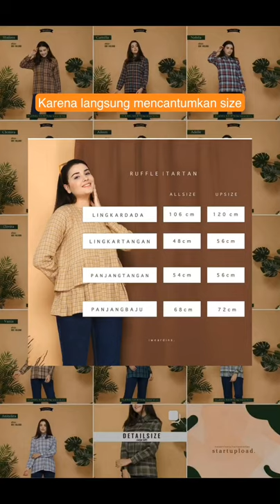Kak, mau dapet inspirasi untuk feeds Instagram usaha kakak? Cek ya🙌🏻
Pagi kak..

Kali ini mimin mau share contoh konten yang menarik dari kakak-kakak yang sudah sering foto produk di FPK, keren-keren euyyy 👏🏻

Sebetulnya masih banyak juga yang keren-keren lainnya, tapi gapapa.. segini dlu ya hehe

Semoga bisa menjadi inspirasi dan menambah semangat kakak juga ya

Mari jalani prosesnya, dan raih progressnya, bersama tim FPK! Hehe

Salam sayang,
Miminnnnn